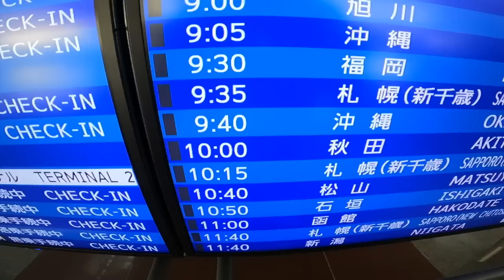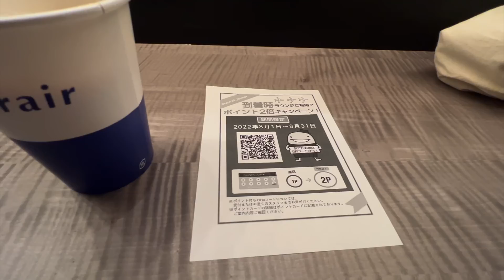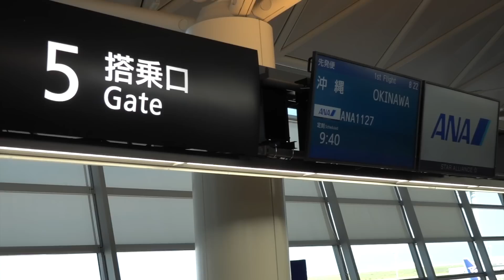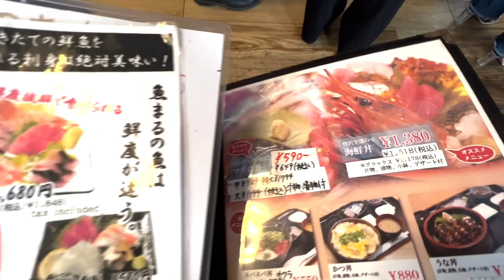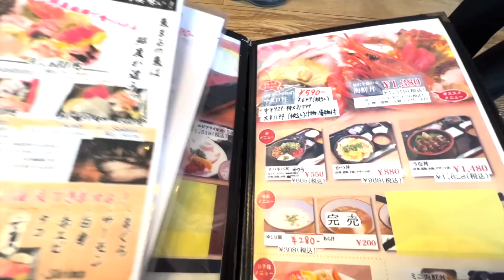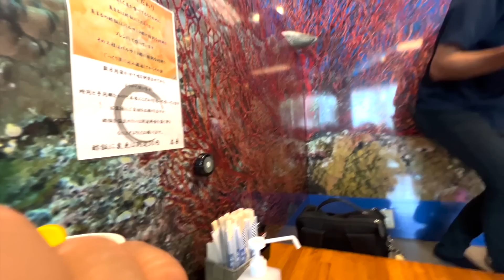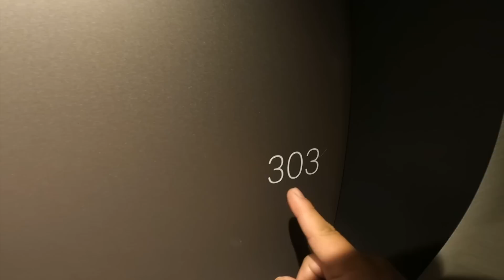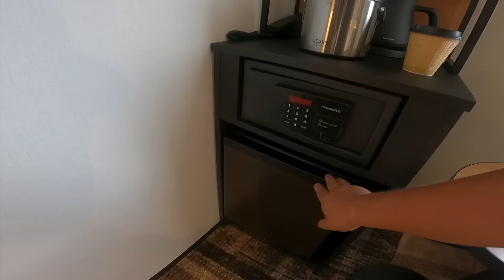2022年ANAダイヤモンド修行を開始！セントレアベースの修行僧の1日目の戦い。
今年も去年に引き続きANAダイヤモンドステータス獲得のための修行を開始しました。セントレアベースの修行の1日目のお話です。

保有PP 34878P(暫定)
今回の獲得  4844P
合計  39722PP
セントレア→那覇 Pクラス株優
スカイコイン支払い

【2022年海外シリーズ世界一周後編】ドバイ・オマーン・カタール・ドイツ・アイスランド・デンマーク・トルコ編
【2022年海外シリーズ再生リスト世界一周東南アジア編】タイ・ベトナム・フィリピン・インドネシア編
【2021年海外シリーズ再生リスト世界一周前編】アメリカ・カナダ・フランス・スイス編